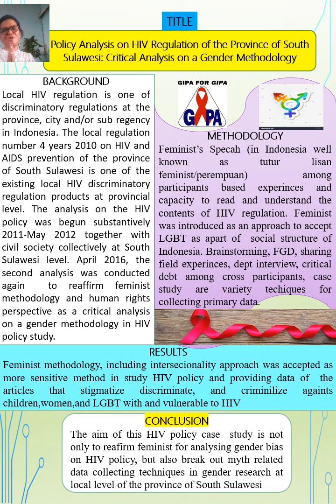Policy Analysis on HIV Regulation of South Sulawesi: Critical Analysis on a Gender Methodology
Author: Nur Aini Gee Gee Siemen La Husein

Poster Presentation for UAIS 2021